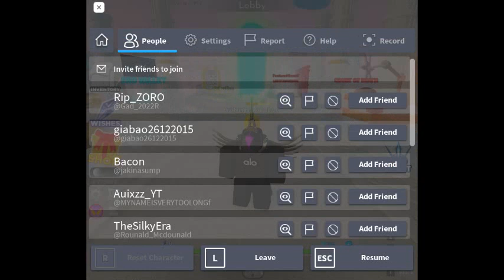ANEME SMAK | ROBLOX Anime Battlegrounds X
SIMULATORS how i am trying to do fear the reaper: "SPAWN REAPER PLS"